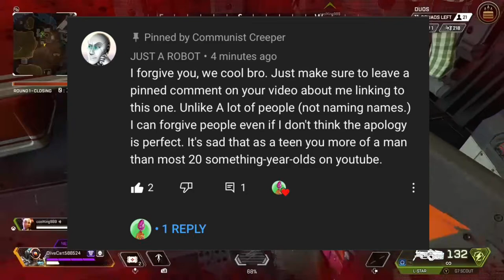Prison Mate Luke gets stabbed in the prison bathroom [Commentary]